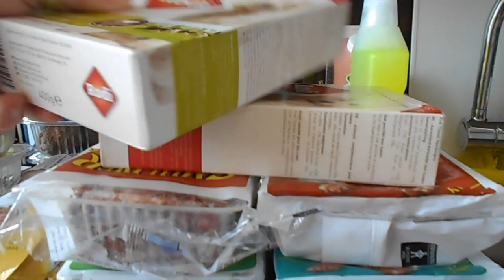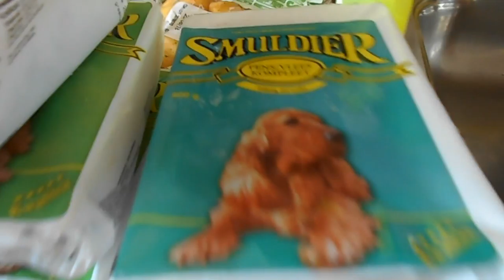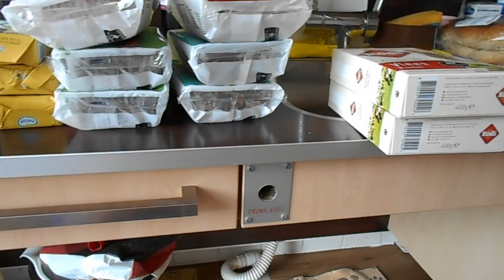Woensdag lekker rustig en donderdag was het weer een druke dag Vlog # 207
Megapixels (effectief):  20.1 MP
Beeldsensorformaat:  1/2.3 inch
Beeldstabilisator:  Ja
Optische zoom:  5 x
Samsung Galaxy S5:
Resolutie 720x1280